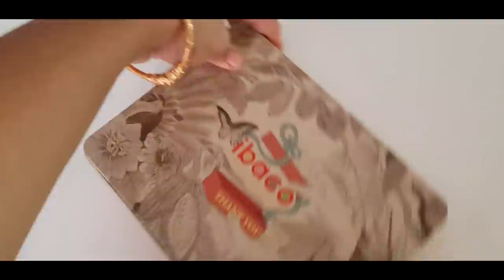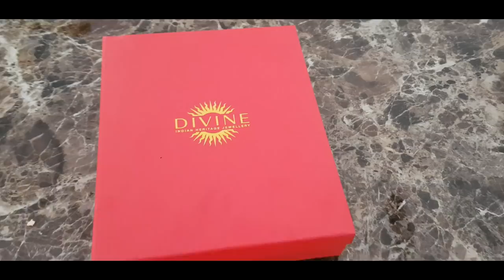My Birthday Vlog - Ven Pongal Recipe - YUMMY TUMMY VLOG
Cycle Accessories:
Cycle light
Cycle Head Light
Bottle Holder

Food & Grocery:
Garlic Powder
Onion Powder
Chilli Flakes

Kitchen:
Sauce pan
Wonderchef cast iron
Lodge cast iron